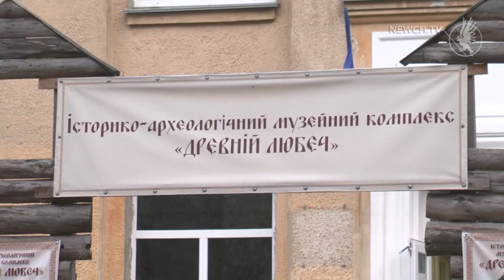Унікальна колекція з’явилась у Любечському музеї| Телеканал Новий Чернігів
Чернігівський історичний музей імені Тарновського передав 35 яшиків з археологічними знахідками в історико-археологічний музейний комплекс «Древній Любеч».